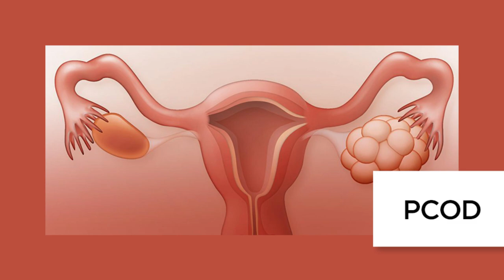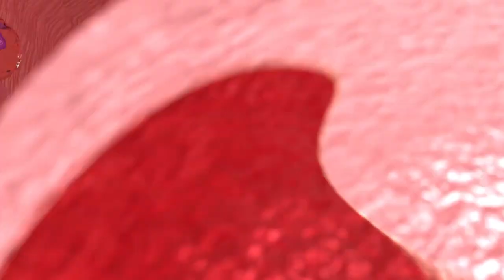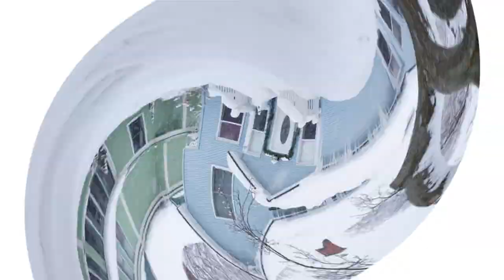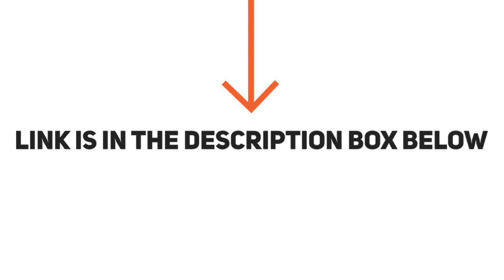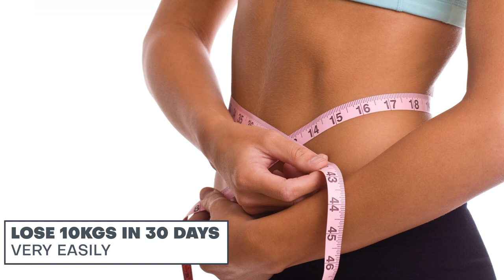PCOS/PCOD Diet Plan to Lose Weight Fast 10 Kgs In Winter | Full Day Diet/Meal Plan for Weight Loss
PCOS/PCOD Diet Plan to Lose Weight Fast 10 Kgs In Winter | Full Day Indian Diet/Meal Plan for Weight Loss @EatmoreLosemore

Buy  @EatmoreLosemore  Products Here:

Gluten-Free Oats Flour
Brown Rice
Detox Matcha Tea
Chamomile Tea
High Protein Seed Mix
Apple Cider Vinegar

Eat More Lose More Store

Readers are subjected to use this information to their own risk. This channel doesn’t take any responsibility for any harm, side-effects, illness, or any health or skin care problems caused due to the use of our content or anything related to this.